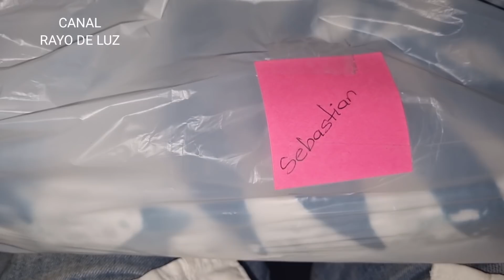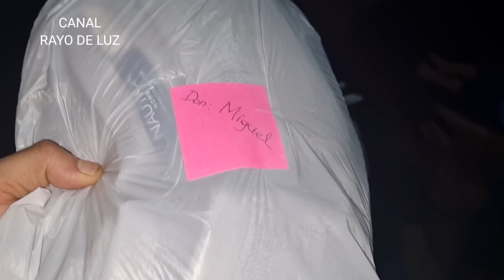Quien vio lo que hizo José David por su hermanito?? 🥰❤️🥰…. Con ellos enseñamos y aprendemos!!